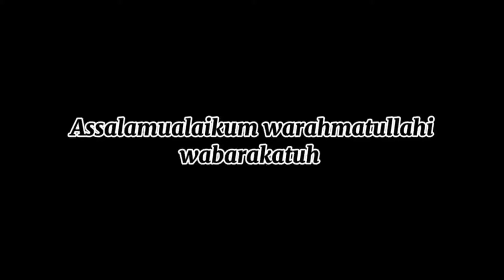PROCEDURE TEXT, How to make ice coffee by Rahma 9 G